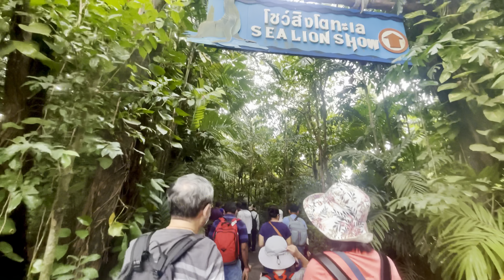Safari World Bangkok 2024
是全亞洲最大的戶外野生動物園，於1988年開幕，佔地約480多公畝的大型動物園；全區分為「野生動物區」有180多公畝屬開放式動物園和「海洋樂園區」。